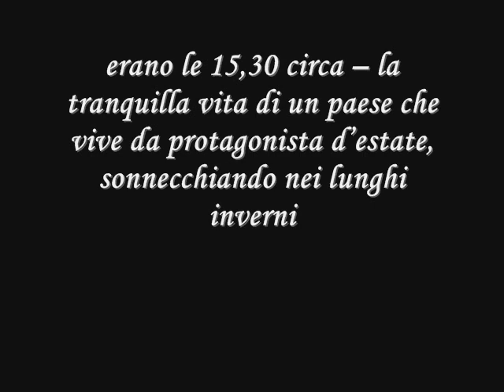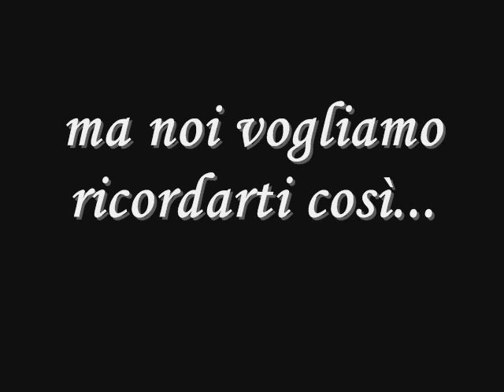Castro crollo 31/01/2009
Scene apocalittiche